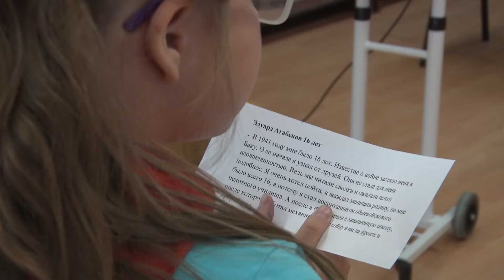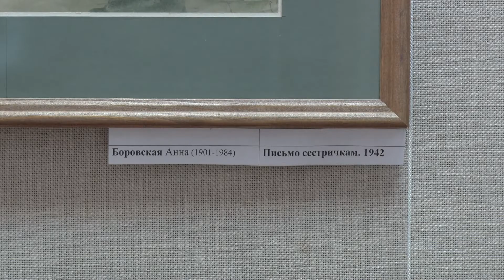День памяти и скорби прошёл в Городской библиотеке Красноармейска